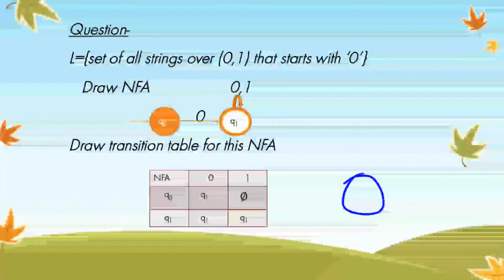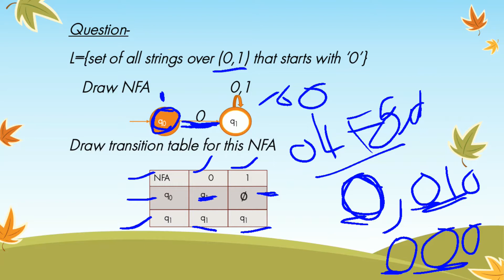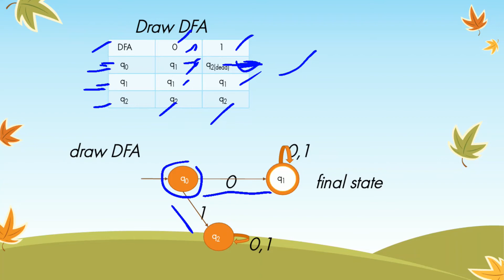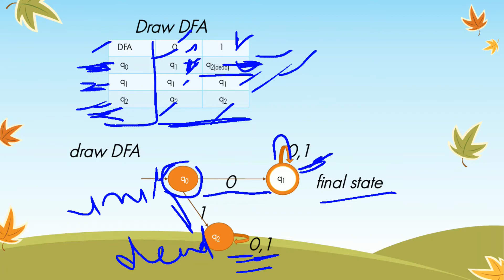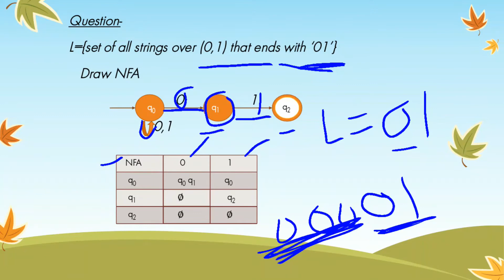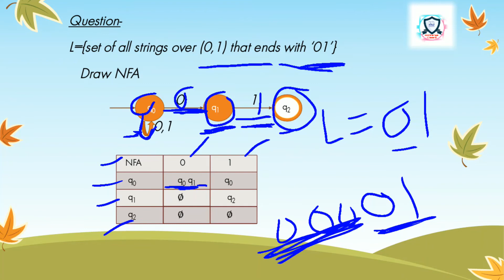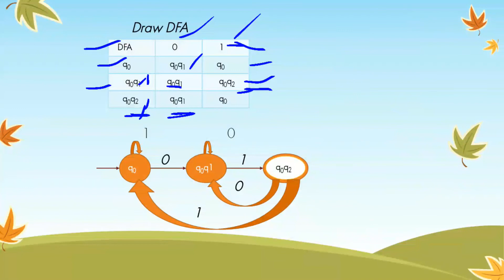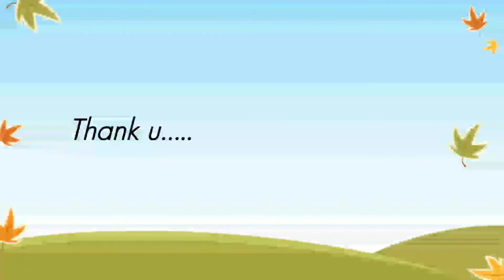conversation of NFA to DFA example in TOC in hindi